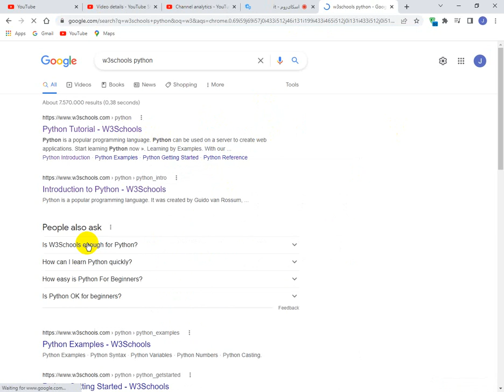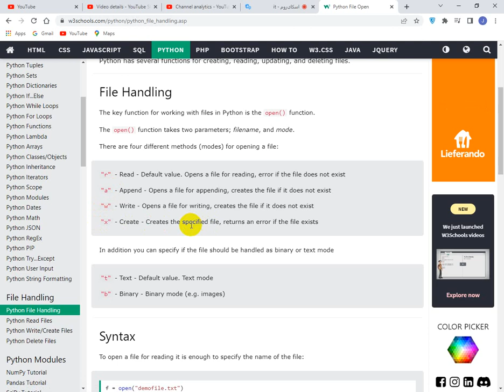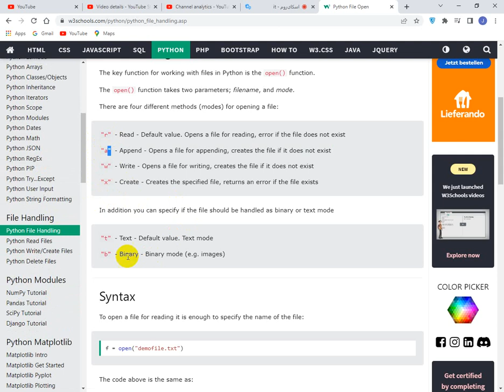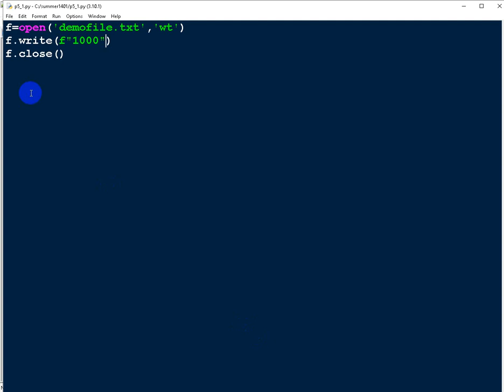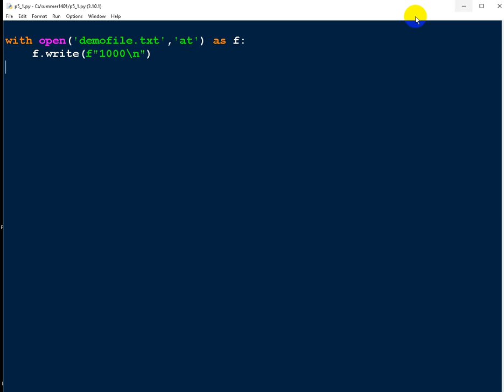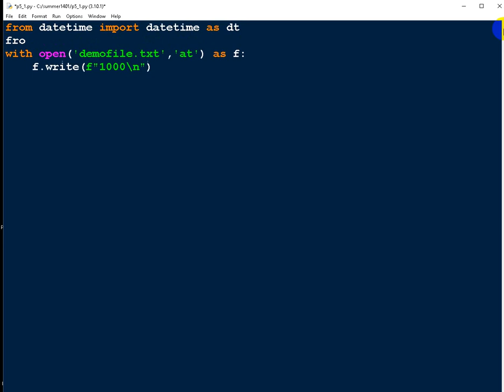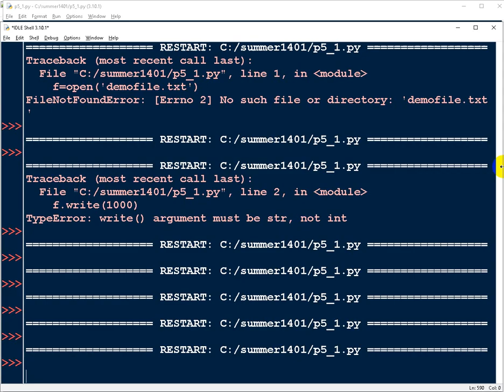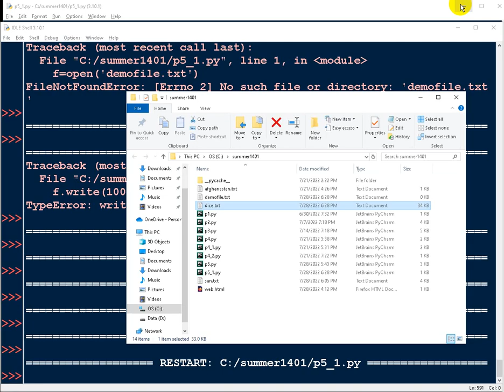29 python file wt write Dice